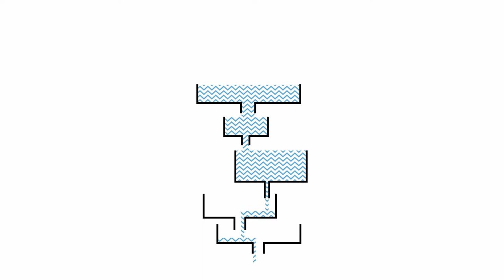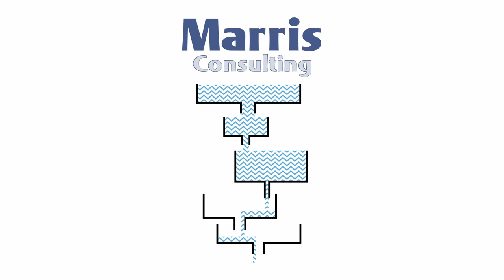Q&A - Toyota Partnership with its suppliers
Webinar's Q&A Replay
The Toyota Way has revolutionized the industrial world. This approach has often been copied through the deployment of certain principles such as waste reduction, one piece flow, standardization of tasks, 5S, 5 whys, etc. However, the stable long term relationship that Toyota has been able to build with its network of suppliers remains unique. As of today this practice is rarely adopted, even in the automotive industry.

To understand the keys to the success of Toyota's relationship with its suppliers, Marris Consulting is organizing a webinar hosted by Reynald Debaut-Henocque, ex-Vice-President Production of Toyota Motor Manufacturing France (TMMF) who was a key actor over the past 20 years of TMMF's amazing successes and Philip Marris, CEO of Marris Consulting.

Reynald will explain how, in "only" 10 years, Toyota built a network of over 200 suppliers of which over 80% are European and over 50% are French that now deliver unbelievable quality at a very competitive cost. They have not changed a major supplier in the last ten years.

If Toyota does this, why don't you?

Reynald and Philip regularly host training sessions on Good and Bad Lean.

Marris Consulting is a management consulting firm. Our motto: Factories, People & Results